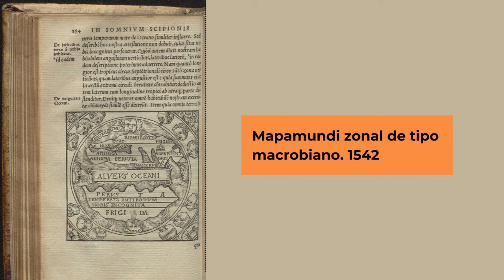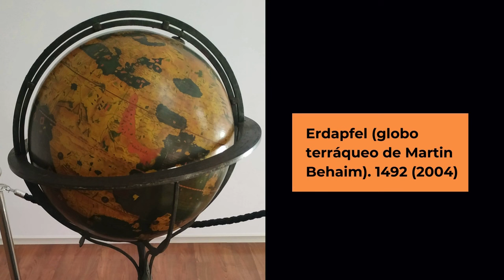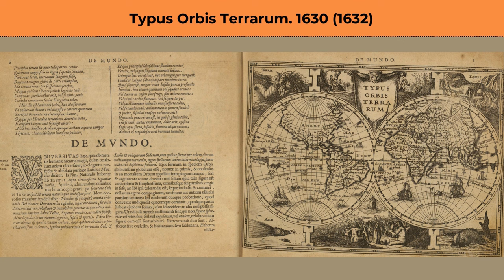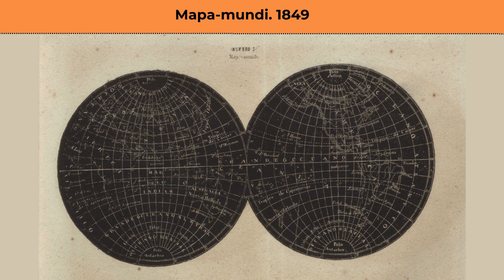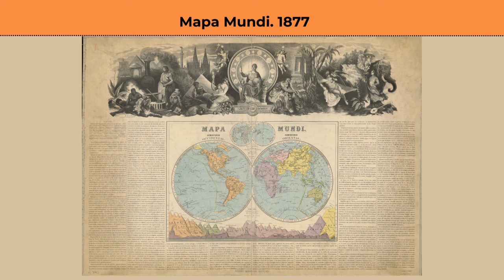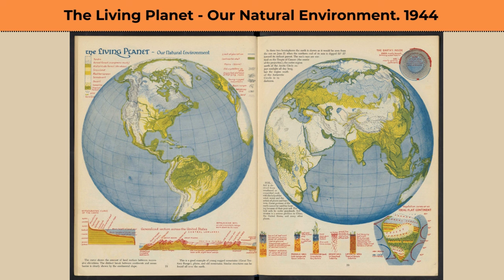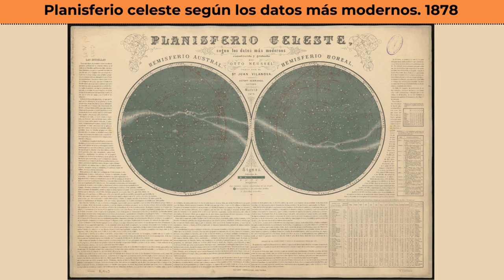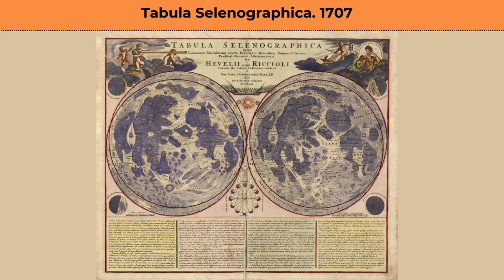Exposición «El mundo en un "Dos de Oros"» - Instituto Geográfico Nacional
La sala de exposiciones del IGN ofrece la exposición «El mundo en un "Dos de Oros"» que muestra una selección de mapas en «dos de oros» pertenecientes a diversas épocas, realizados en diferentes estilos e incluso soportes.

Antes del descubrimiento de América (1492) y la posterior toma de conciencia en Europa (en torno a 1503) de que esas tierras eran un nuevo continente y no parte de Asia, el mundo conocido «cabía» gráficamente en un único círculo o hemisferio. Así, tanto los mapamundis de los antiguos geógrafos griegos y romanos, como los posteriores de la Edad Media, solían tener forma de círculo. El primer mapa conocido que mostró América como un continente separado, publicado en 1507, fue también el primero en incluir un pequeño mapa en doble hemisferio a modo de diagrama explicativo de la nueva configuración del mundo

Desde entonces, los mapas en doble hemisferio, conocidos coloquialmente como «dos de oros» por su similitud con ese naipe de la baraja, han estado asociados a la imagen de la cartografía antigua, alcanzando sus máximas cotas de belleza estética durante los siglos XVII y XVIII, cuando se produjeron auténticas obras de arte grabadas en cobre para su posterior impresión.